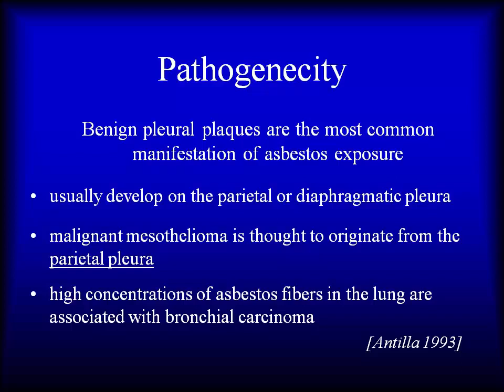mesothelioma survival rates | stage 4 | pleural | malignant | peritoneal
mesothelioma survival rates mesothelioma survival rates 2009 mesothelioma survival rates australia mesothelioma mortality rates mesothelioma survival rate uk .

mesothelioma pleural-the term was first used in 1921 by Eastwood & Martin to describe primary tumors of the pleura at that time, the diagnosis was extremely .

mesothelioma,mesothelioma lawyer,lawyer,attorney, forex.

Histopathology Lung, pleura--Mesothelioma.